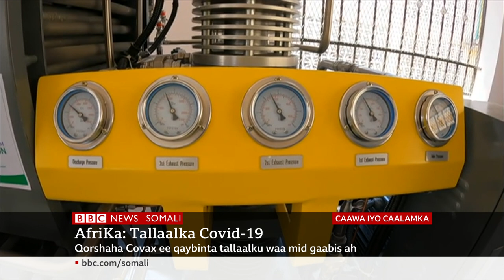WARARKA TELEFISHINKA BBC SOMALI TV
WHO ayaa sheegtay in inta badan dalalka Afrika ku guul darreysteen in ay gaaraan bartilmaameedka caalamiga ah ee tallaalka fayraska corona